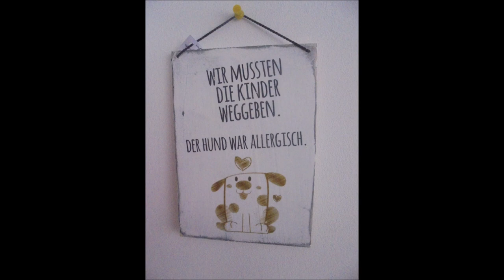WEDNESDAY EVENING WALK/Steinheben: c.a. 40 - 50 kg schweren Stein schultern: 3x1 👍🏻💪🏻😊🐶🪨🌳🍃🍂🍁🏡🏘🦅🌄🌃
Königsbach-Stein, den 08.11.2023: am Anfang unserer langen gemeinsamen Wanderung durchs Wohngebiet und über die Felder auf dem Königsbacher Berg (eine Stunde und 18 Minuten) habe ich bei im Hoodie angenehmen 11°C und toller Abendstimmung 🌄 an der Ecke Wegle/Adlerstraße im Vorbeilaufen den schätzungsweise 40 - 50 kg schweren Stein 3x1 Sätze/Durchgänge geschultert und mit 5x1+3x1 = 8x1 Sätzen/Durchgängen insgesamt eine tolle, beeindruckende Tagesleistung absolviert 👍🏻💪🏻😊🐶🪨🌳🍃🍂🍁🏡🏘🦅🌄🌃 Unsere liebe und herzensgute Peggy hat inzwischen in der Adlerstraße schön brav auf mich gewartet, bis ich fertig trainiert habe 👍🏻💪🏻😊🐶🐾🐾🪨🌳🍃🍂🍁🏡🏘🦅🌄🌃
Hintergrundmusik: French Fuse ~ Tropic Fuse.